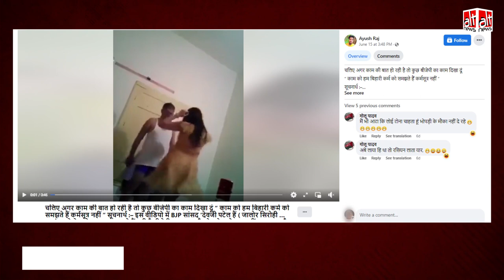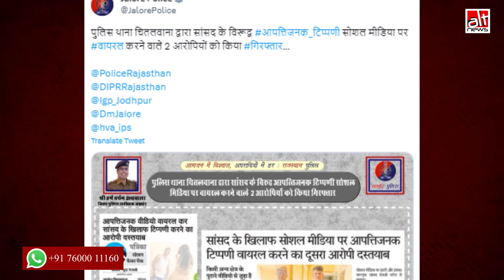महिला के साथ डांस कर रहे भाजपा सांसद देवजी पटेल का बताकर पाकिस्तान का वीडियो वायरल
The video of a man and a woman dancing in a room is viral with the false claim that the man is BJP MP from Jalore, Rajasthan, Devji Patel. WATCH this Alt News video report to know the truth